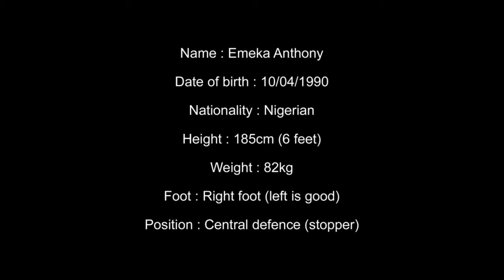Anthony Emeka Highlights / Stopper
Video clip for professional football player.